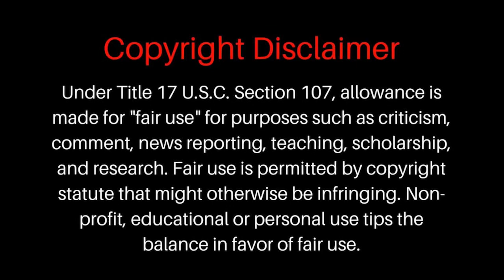Network126: Finds An RV (N12) B4T Network126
A Network classic, that time Network found an Rv for sale, lol. enjoy